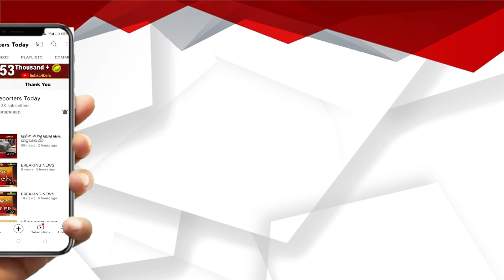ମନୋଜ ମିଶ୍ର ନିଜେ ପ୍ରମାଣିତ କଲେ ଅଡିଓ ଭାଇରାଲ କରି